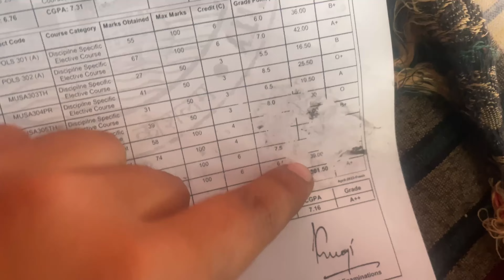Chapri bullet rider want to fight with me ! Road rage 😡 new Himalayan 🤘